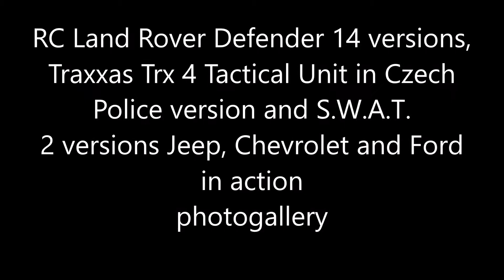RC Land Rover Defender 14 versions, 2 x Tactical Unit, 2 versions Jeep, Chevrolet and Ford